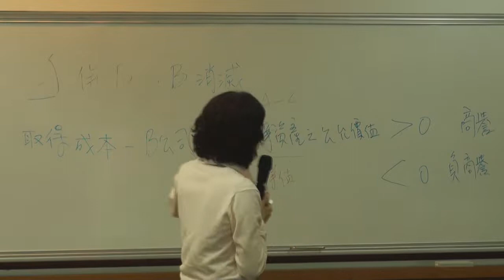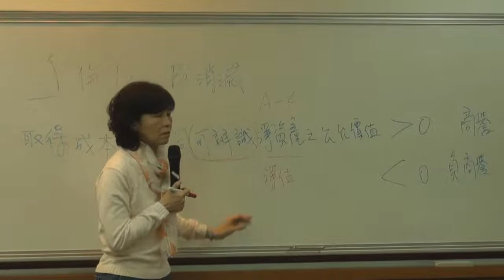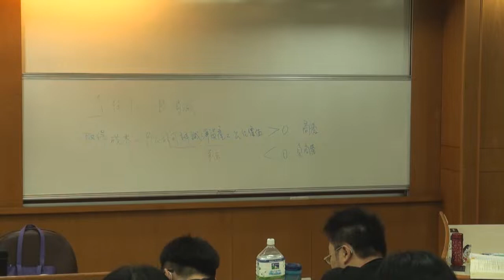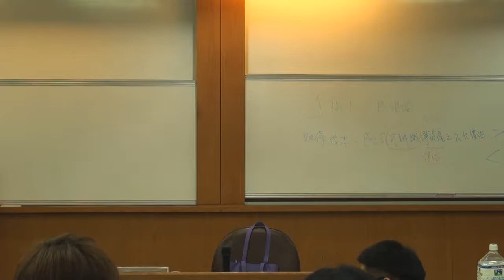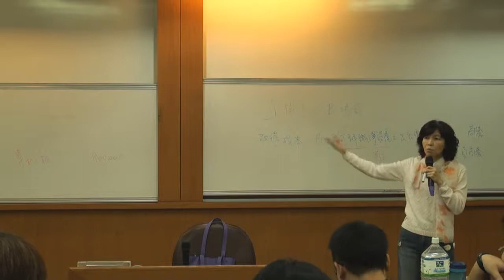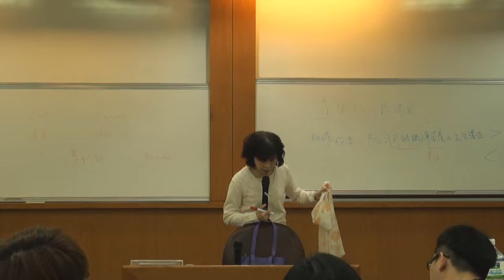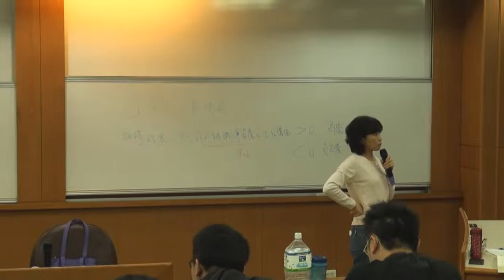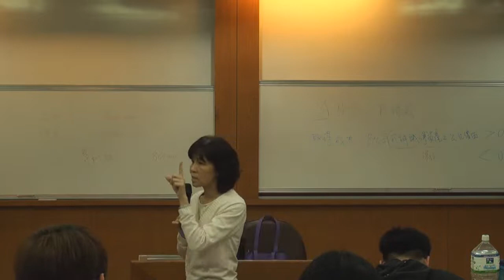中級會計學（一）103 2015 0114 2